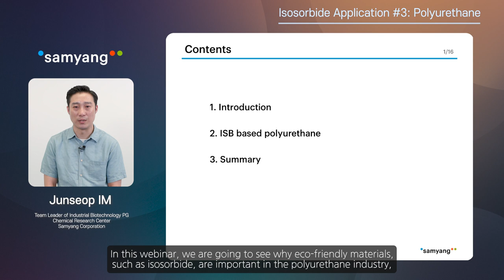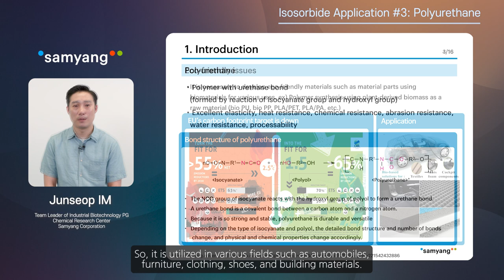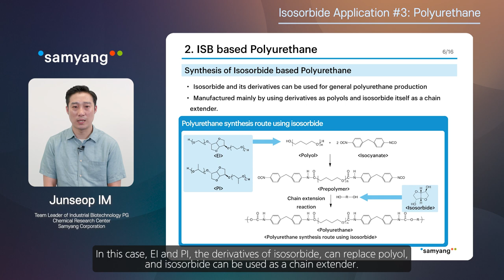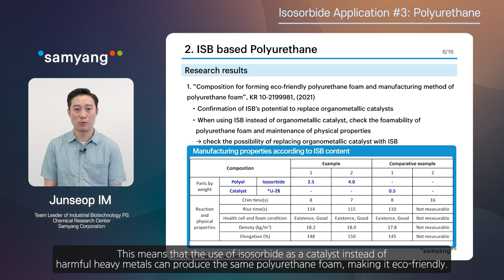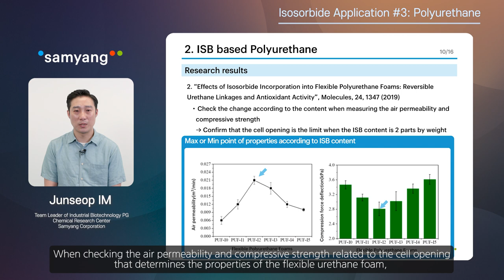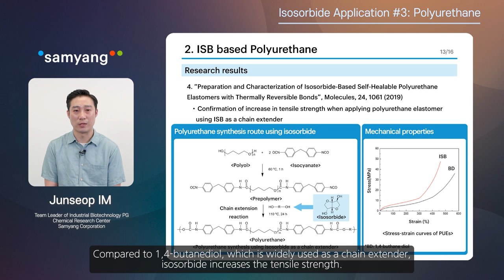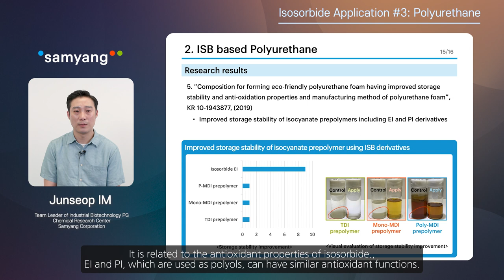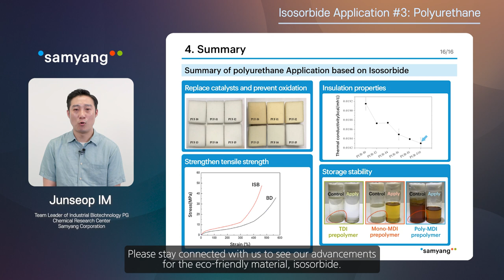Isosorbide Application : Polyurethane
Isosorbide를 활용한 polyurethane 적용 방법